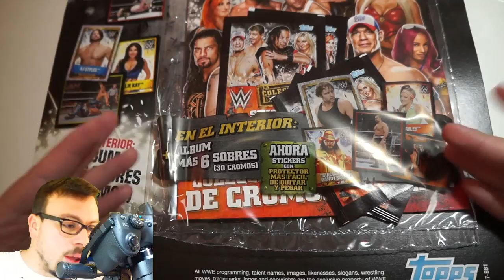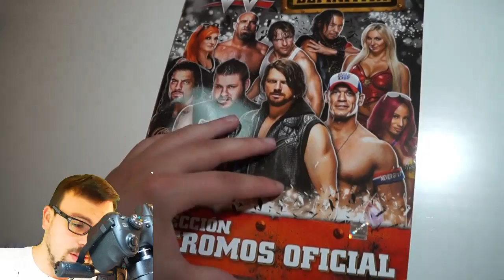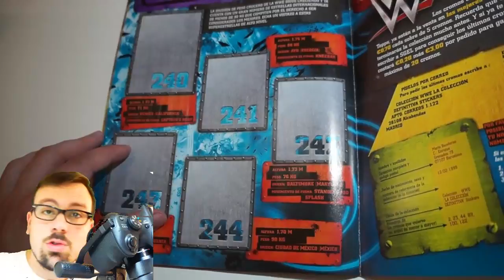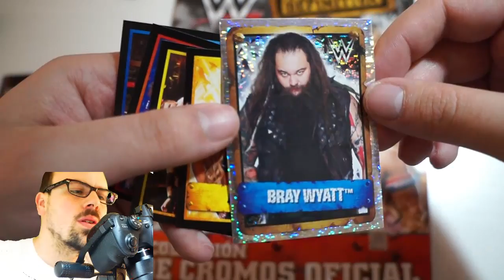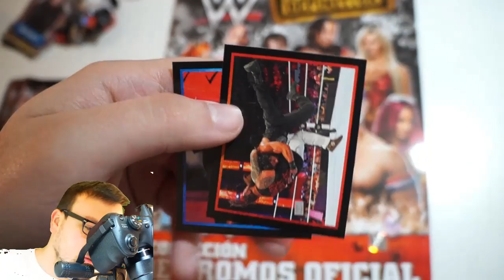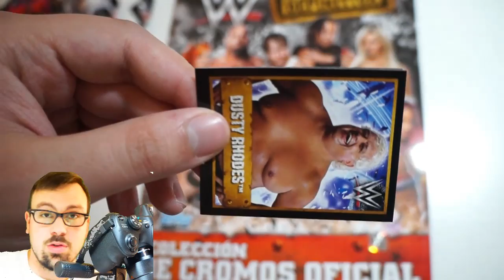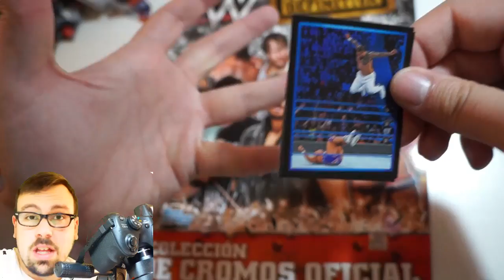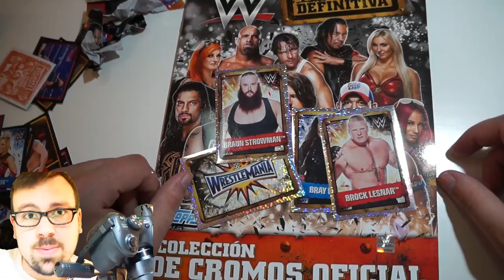LA COLECCIÓN DEFINITIVA DE CROMOS DE LA WWE !! | PACK OPENING TOPPS STICKERS WWE